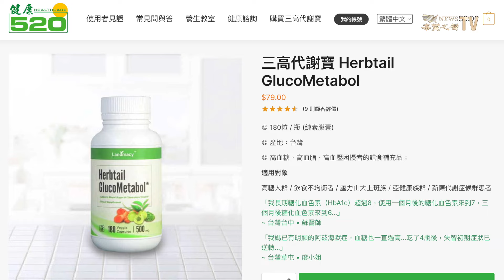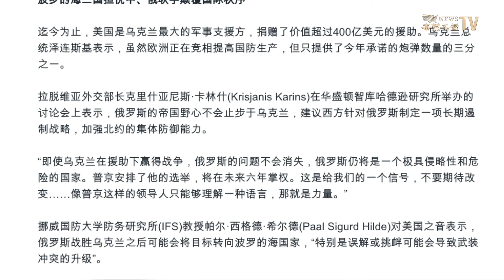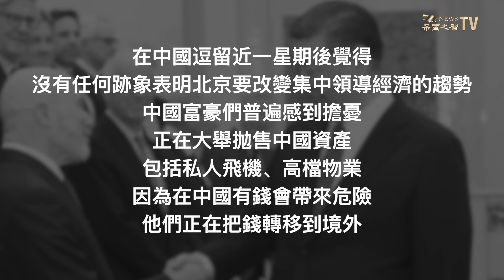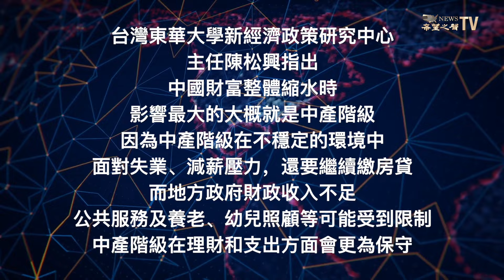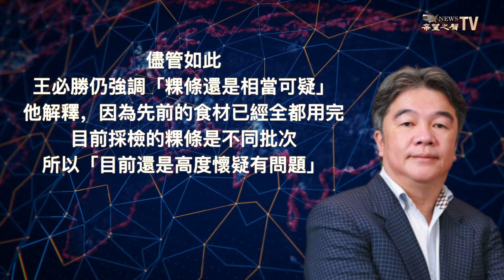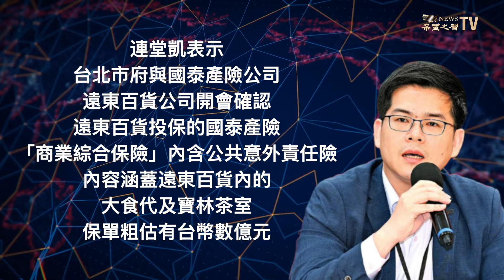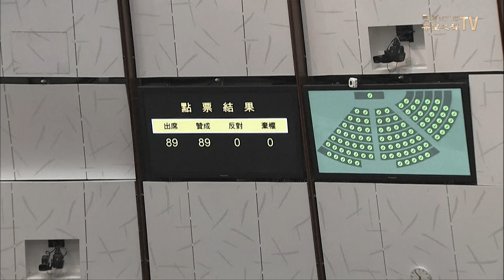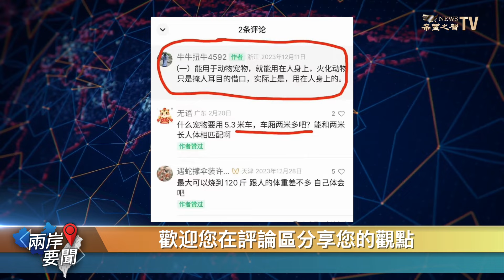記者問戰爭真不可避免？波蘭總理這樣答 智庫警告：中共伺機而動【兩岸要聞】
3月30日內容提要
02:31 波蘭總理：我們已進入戰前時代
06:21 匿名美商界領袖爆料 中國富豪大舉出走 中產最無奈
09:25 寶林茶室案：粿條等19項食材都陰性 王必勝談問題點
11:55 寶林茶室案：多個縣市限制學生午餐 台北市談求償問題
13:00 台灣海軍司令下周訪美 聯合抗共
14:08 自由亞洲正式撤離香港

俄羅斯 總統普京已經成功連任，越來越多專家提醒說，俄羅斯可能將對烏克蘭的入侵轉變為全面戰爭。 波蘭總理 甚至警告說，我們已經進入戰前時代。這對 中共 和習近平造成的影響更值得警惕。